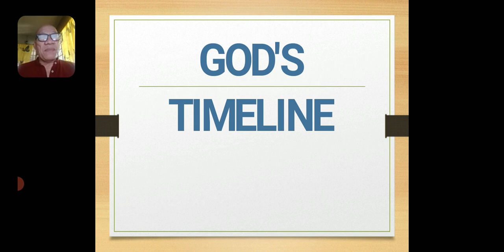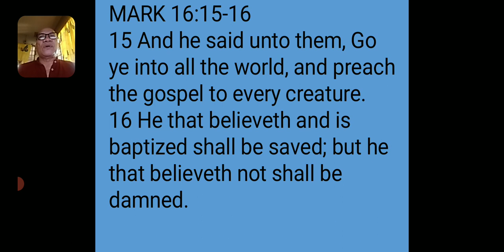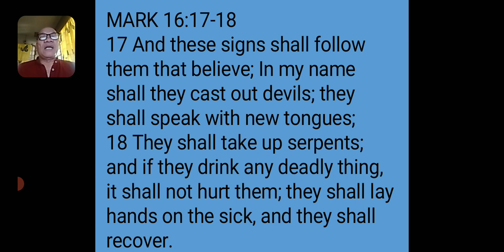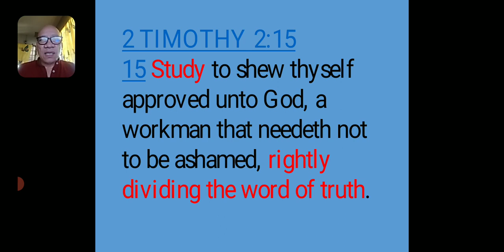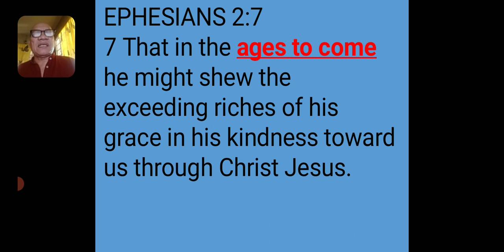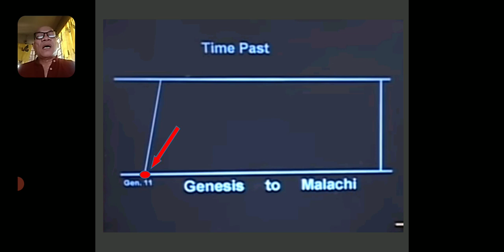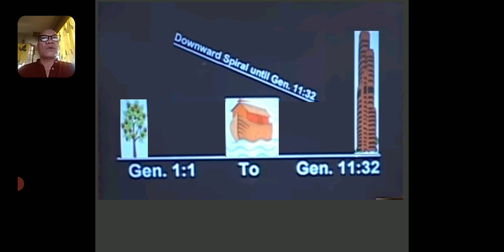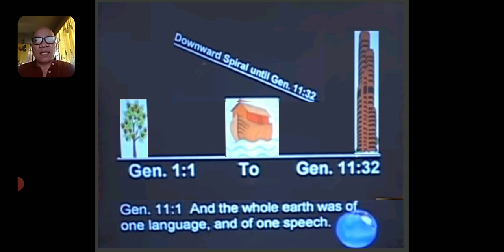First part on GOD'S TIMELINE.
A section in TIME PAST from creation up to tower of Babel.  I hope to be given a chance to watch this topic I share on YouTube.  Thank you very much and God Bless us all.